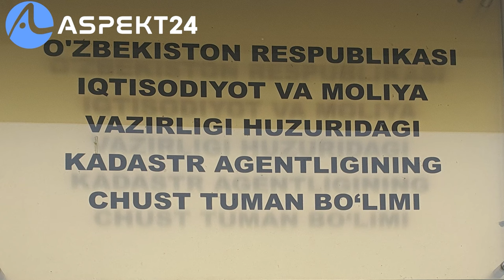"AMALDORLAR PREZIDENT SIYOSATIGA QARSHIMI?"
BBC24 Sizni qiynayotgan Muammolarni ijtimoiy tarmoqlarda yoritadi.